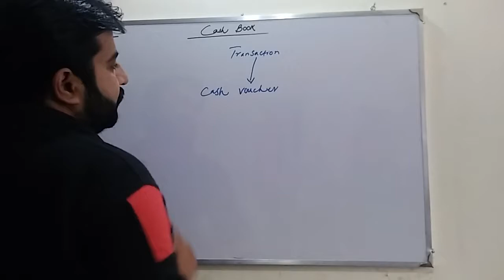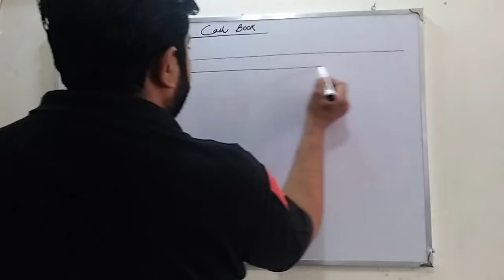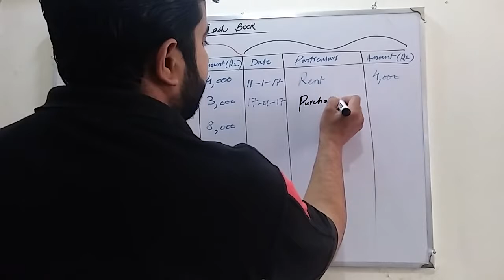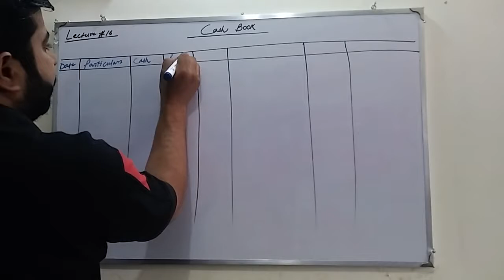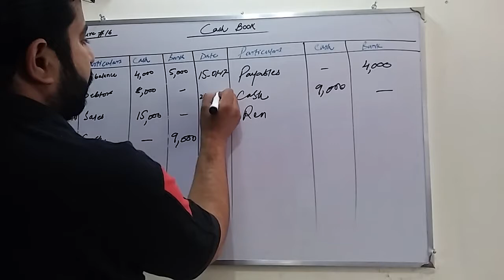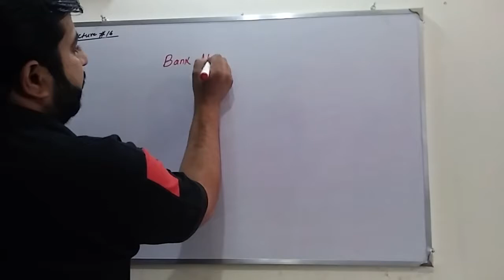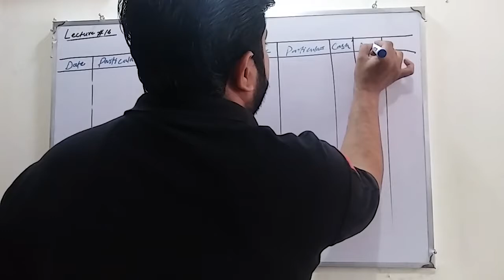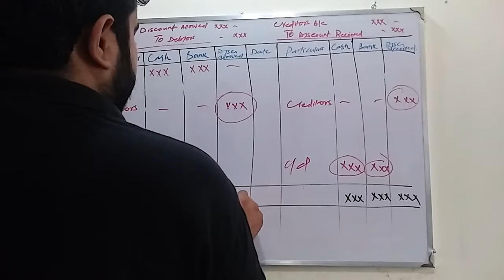Cash Book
Financial Accounting, Cash Book, Single Column Cash Book, Double Column Cash Book, Three Column Cash Book ,Bank Book, Discount Allowed,Discount Received